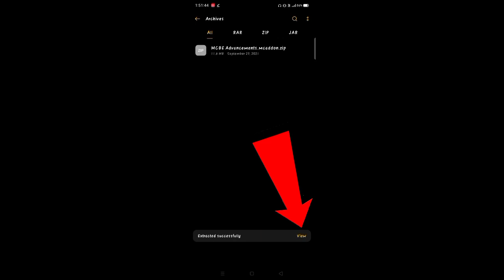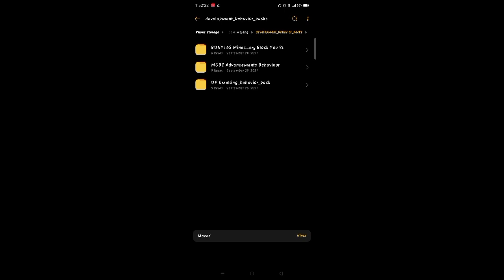How To Download Advancement Mod For Minecraft Pe With Notification || In Hindi || 2021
support!
no Facebook
No Instagram

Advancements Add-On! In Minecraft Pe | Achievements Mod In MinecraftPe |McpeAdd-on | in hindi | 2021
Advancements Add-On! In Minecraft Pe | Achievements Mod In MinecraftPe | Java Advancements Into Bedrock! | in hindi | 2021
how to advancements mod for Minecraft pe | mcpe achievement mod | in hindi | 2021
HOW TO ACHIEVEMENT MOD IN MINECRAFT PE FOR ANDROID?
How to achievement notification mod for minecraft pe | achievement notification mod
how to advancements mod for minecraft pe | achievement mod for mcpe | in Hindi | 2021
ACHIEVEMENT NOTIFICATION MOD FOR MINECRAFT IN ANDROID !
ACHIEVEMENT NOTIFICATION MOD FOR MINECRAFT FOR ANDROID !
[Minecraft PE] achievement notification 😲 Minecraft pocket edition [Hindi]
HOW TO ACHIEVEMENT NOTIFICATION MOD IN Minecraft FOR ANDROID
HOW TO ACHIEVEMENT NOTIFICATION MOD FOR MINECRAFT PE IN HINDI 2021 || NEW UPDATE!
Achivement notification in Minecraft pocket edition|Java like achivement in Minecraft PE
How to get Minecraft Java Advancements on Minecraft Bedrock/PE
AdvancementPack – Java Advancements Into Bedrock! (Add-On) [1.16+]